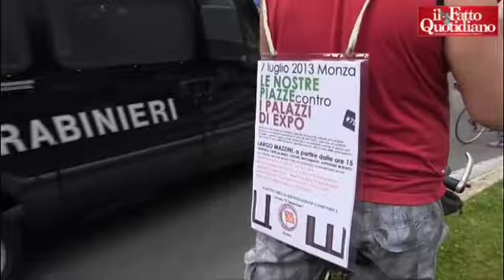I "No Expo" a Monza: "Dovremmo fare come in Brasile"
Attivisti, militanti dei centri sociali e membri delle associazioni ambientaliste si sono dati appuntamento a Monza per la prima grande protesta contro Expo, animata dal gruppo dei “No Expo”.